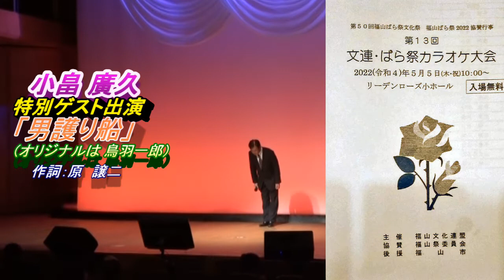小畠 廣久「男 護り船」２コーラス （オリジナルは 鳥羽一郎）：主催・福山文化連盟：第１３回文連・ばら祭カラオケ大会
福山市リーデンローズ小ホール
2022/5/５（木祝）